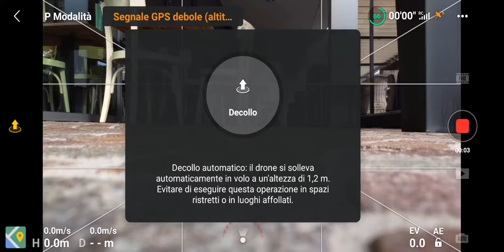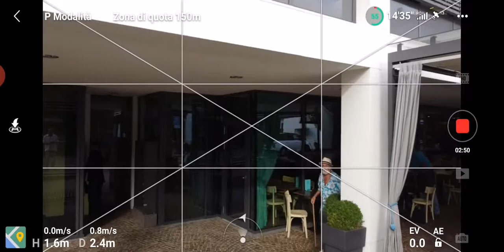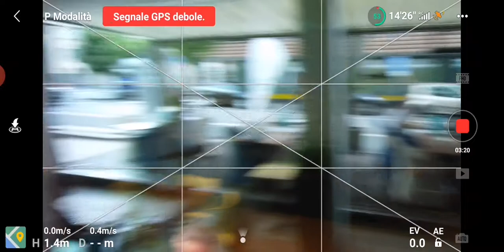Ristorante Bar Montecarlo Ascona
MAVIC MINI 249GR, Piccolo test tra Amici